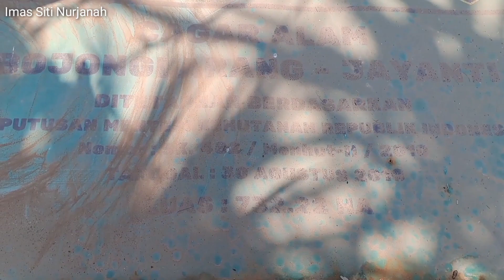BATU KUKUMBUNG CIGEBANG CIDAUN SITUS SEJARAH TAPAK PRABU SILIWANGI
Video  ini dibuat sebagai rasa syukur akan keindahan alam yang diberikan Tuhan, dan ingin melihat menurut cerita ada tapak kaki prabu siliwangi serta ada makam panglima perang Prabu Kian Santang, setelah sampai disana ada beberapa warga dan kami bertanya mengenai makam tersebut, disana ada 9 makam namun yang saya kunjungi hanya dua makam saja. Jika saudara penasaran silahkan datang langsung ke Pantai Cigebang  atau batu kukumbung dijamin puas

Berikut sejarah singkat:
Pantai Batu Kukumbung yang terletak di Kampung Cigebang, Desa Karangwangi, Kecamatan Cidaun, Cianjur. Dimana pantai tersebut memiliki pesona tersendiri selain pinggiran pantai yang mempesona. Disepanjang pantai tersebut, terdapat artepak-artepak bersejarah yang diperkirakan berusia ratusan tahun dan tersebar di sepanjang pantai yang memiliki panjang empat kilometer itu. Bahkan disalah satu lokasi ditemukan makam yang diperkirakan tempat bersemayamnya panglima perang Prabu Kian Santang, layak dijadikan tempat wisata religi dan beberapa penemuan lainnya yang diperkirakan peninggalan Kerajaan Padjajaran. Pantai Batu kukumbung sarat dengan cerita masyarakat yang melegenda untuk masyarakat sekitaran cidaun karena konon menurut cerita ada telapak kaki kian santang anaknya dari prabu siliwangi tokoh legenda jawa barat atau legenda sunda, namun ketika saya kesana telapak kaki itu sudah rusak dan ttidak nampak lagi sangat disayangkan. Dengan batu karang yang tersebar di sepanjang pantai batu kukumbung sangat indah untuk sebuah pantai yang masih alami memberikan nuansa yang berbeda